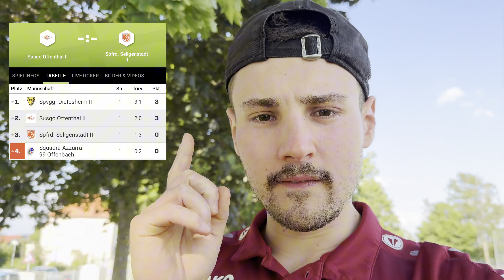Ein Traum wird war 😍 | SUSGO ll, der AUFSTIEG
SUSGO Offenthal - Sport Seligenstadt Relegationsduell für die Kreisliga A im Kreis Offenbach.